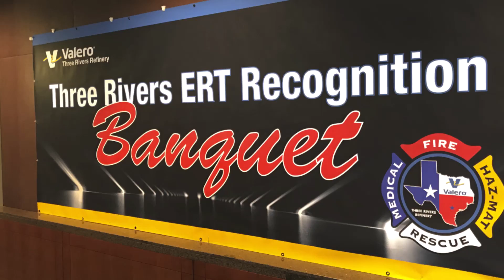Valero ERT Banquet Part 1 8/11/2018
Damani Jay DJPRO